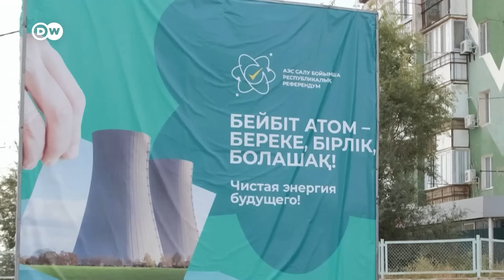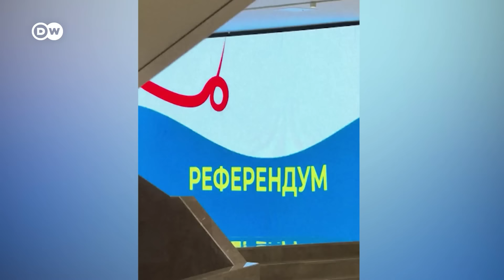Почему жители Казахстана проголосовали за строительство АЭС, или Как объяснить слишком высокую явку?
На референдуме 6 октября граждане Казахстана, согласно официальным данным, одобрили строительство первой атомной электростанции в стране. Однако многие экологи и гражданские активисты выступают против этого проекта. Больше всего противников проекта беспокоят возможные планы строительства АЭС вблизи озера Балхаш, который и так столкнулся с угрозой высыхания. Эксперты опасаются, что в случае аварии на АЭС в опасности может оказаться не только уникальное озеро, - радиоактивному заражению будет подвергнута значительная часть густонаселенной территории страны. Кроме того, сомнения у многих вызвала и подозрительно высокая явка.